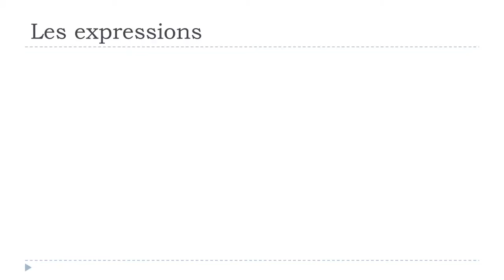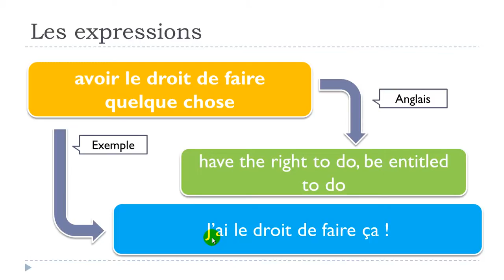பிரஞ்சு மொழி அறிய# 1 expression # avoir le droit de faire quelque chose